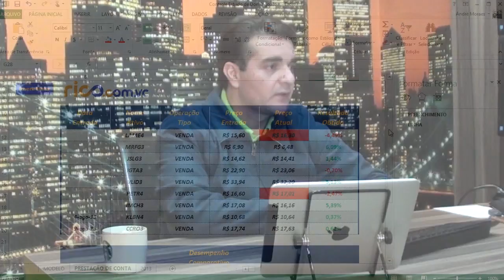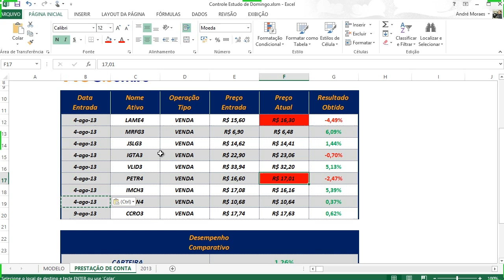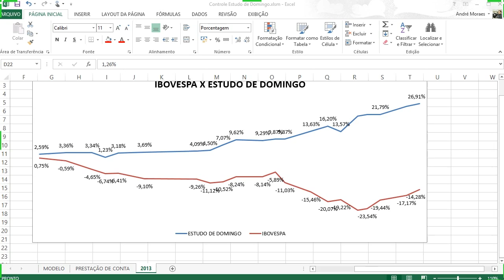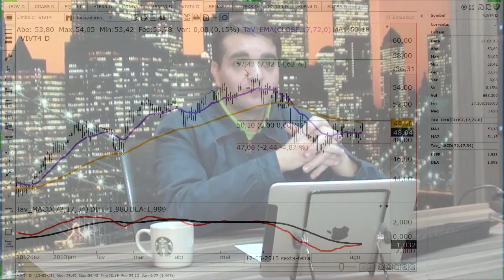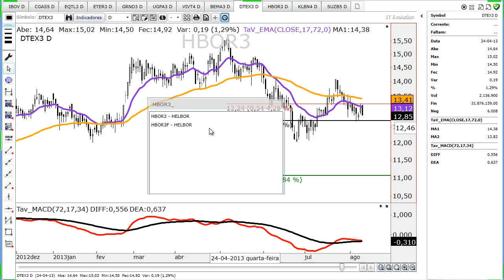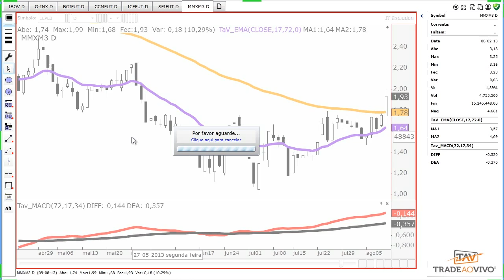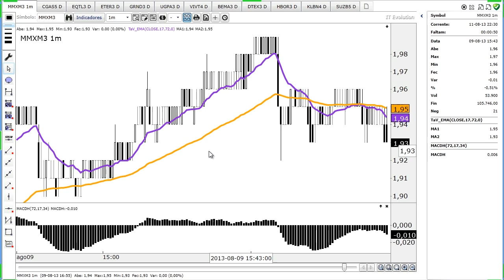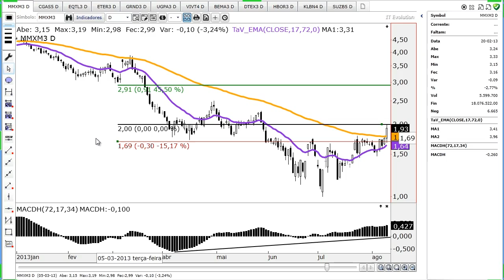Estudo de Domingo 11 de Agosto de 2013 - Mercado de Ações - Bovespa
Preparação para a semana no mercado de ações.